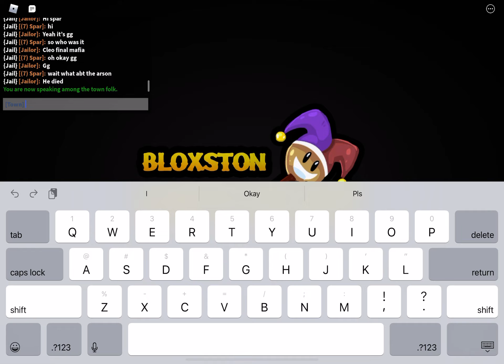Bloxston mystery: flawless jailor part 4